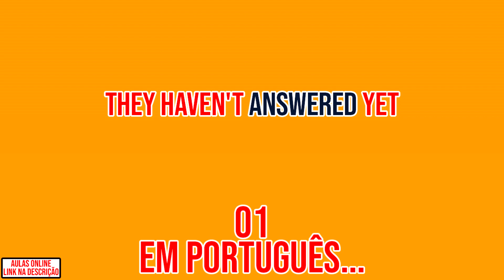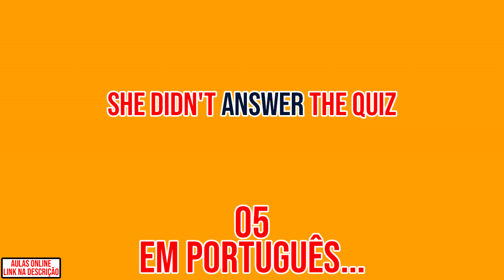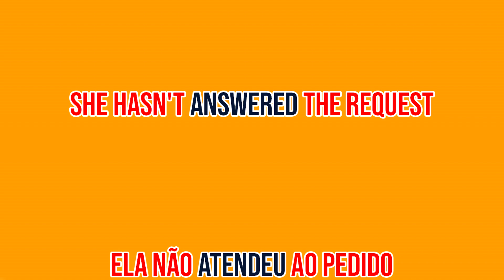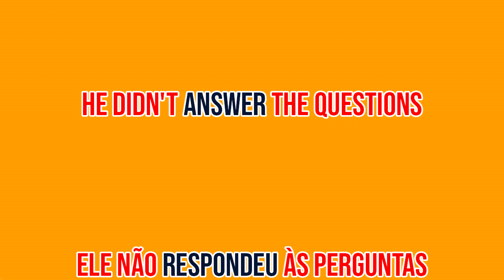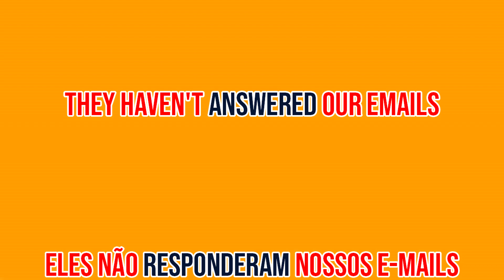Answer - Answered 👉🏻 [Sentences in the negative] (Aula de Inglês 067)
Aprenda inglês de uma vez por todas e seja livre ao mundo à fora! 👇🏻

Não sabe usar o negativo nas frases em inglês?
Já temos a solução pra você! Assista todas nossas aulas de Inglês com as "Sentences Negative" e aprenda da melhor forma!

💡 Segue algumas das Frases no negativo em inglês em Inglês 👇🏻
1️⃣ She doesn't answer calls 👉🏻 Ela não atende ligações.
2️⃣ They haven't answered yet 👉🏻 Eles não responderam ainda.
3️⃣ He didn't answer my question 👉🏻 Ele não respondeu minha pergunta.
4️⃣ She won't answer emails 👉🏻 Ela não responderá e-mails.
5️⃣ We can't answer that now 👉🏻 Não podemos responder isso agora.

👉🏻 Nesse vídeo temos Frases no negativo em inglês. Temos outras modalidades também como: expressions, frases de primeira viagem em inglês, frases aleatórias em inglês, frases com perguntas em inglês, vocabulários e verbos em inglês. Você pode encontrá-las em alguma das playlists abaixo 👇🏻